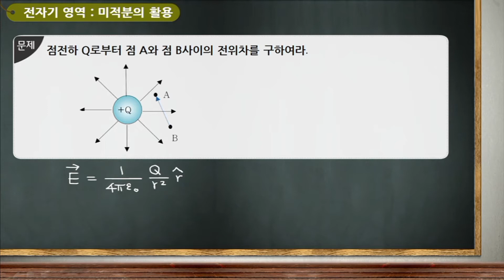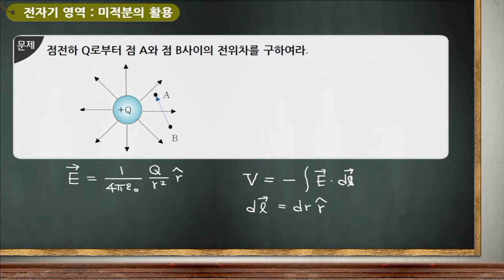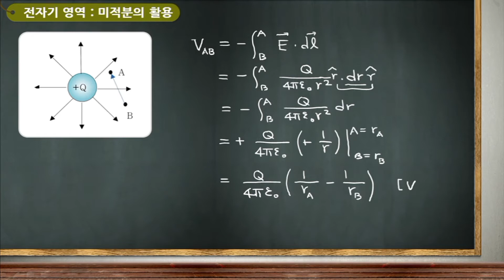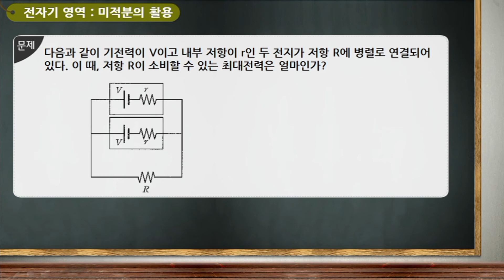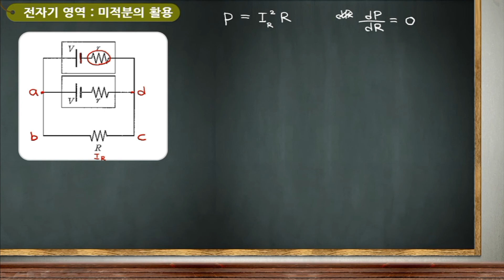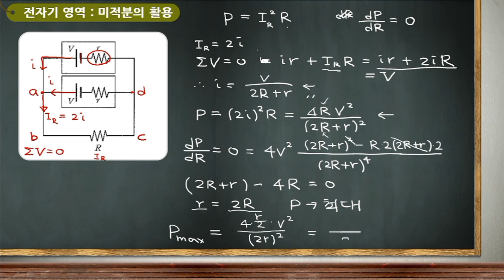[러닝패킷]미적분_물리_문제풀이_ 전자기영역: 미적분활용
미적분 공통 영역에서 다루지 못한 물리학적 미적분 심화 영역에 대해 배워봅시다.